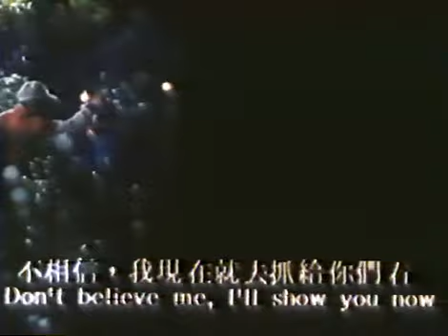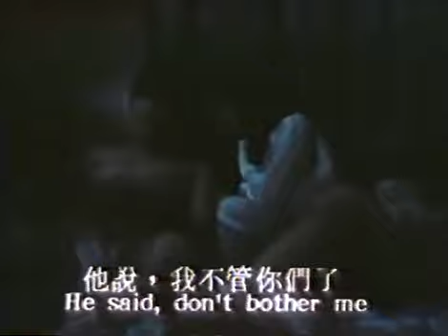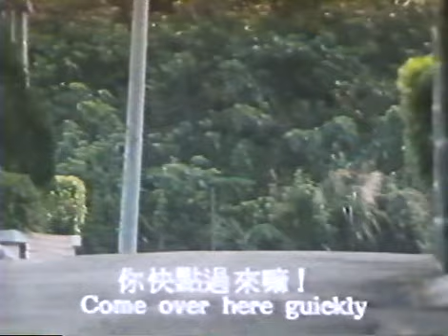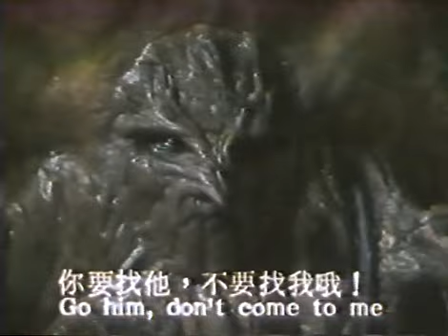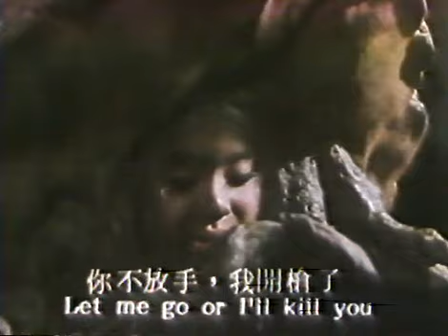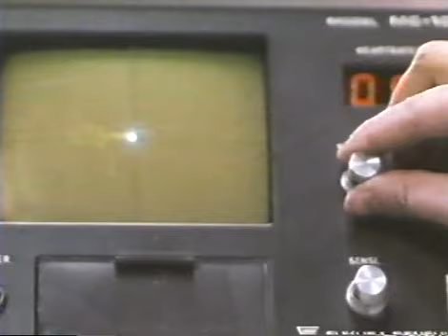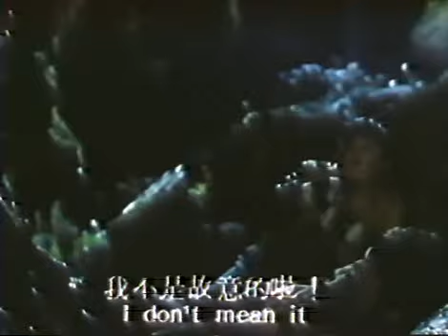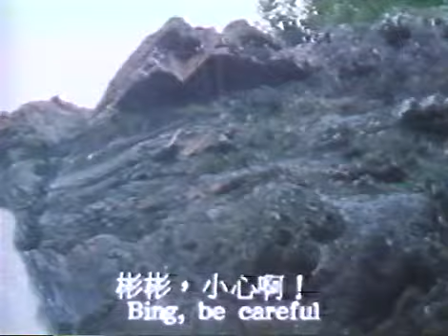Friendly Shock 1988 vhs taiwan FULL MOVIE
a boy takes home a mushroom which then grows into a creature and they become friends. the boys dad takes the creature to sell it so the boy and one of his friends set out to rescue the mushroom creature.